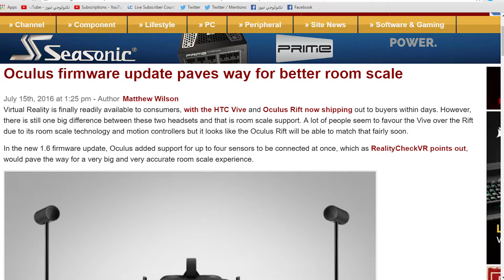اكبر تسريب لايفون 7 حتي الان,ال جي في20,اوكليس ريفت و اتش تي سي فايف